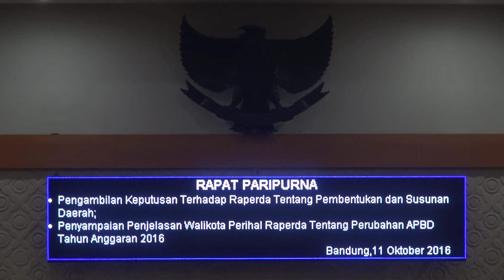161011 Rapat Paripurna